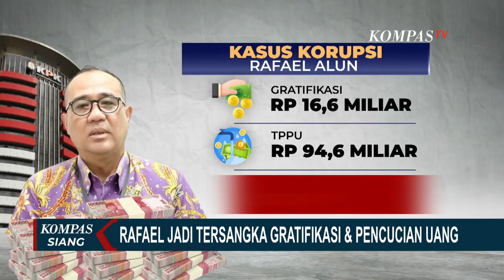Terungkap! Total Nilai Korupsi Rafael Alun Capai Rp 111,2 Miliar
JAKARTA, KOMPAS.TV - Mantan pejabat pajak, Rafael Alun Trisambodo menghadapi pusaran masalah hukum yang mendera.

Tak hanya tersandung kasus pencucian uang dan gratifikasi di KPK, Rafael  juga harus melihat anaknya, Mario Dandy yang duduk di kursi pesakitan karena menganiaya David Ozora.

Rafael kini terjerat antara kasus harta dan tahta yang mendera keluarganya.

Awalnya, Rafael dikenakan Pasal Penerimaan Gratifikasi sebesar 90.000 dollar Amerika.

Dari hasil pengembangan, KPK juga mentersangkakan kasus Tindak Pidana Pencucian Uang atau TPPU.

Dalam dakwaan, Tim Jaksa KPK memaparkan seluruh dugaan perbuatan pidana Rafael dalam kasus saat ini, KPK menduga Rafael menerima gratifikasi sebesar Rp16,6 miliar dan dugaan pencucian uang sebesar Rp 94,6 miliar, dengan total nilai korupsi mencapai Rp111,2 miliar.

KPK menyebut kasus ini merupakan kasus pertama yang berasal dari pemeriksaan LHKPN, aset Rafael pun disita KPK.

Salah satunya rumah kontrakan yang terletak di Meruya, Jakarta Barat, juga rumah di Simprug hingga indekos di Blok M, Jakarta Selatan.

Tak hanya bangunan, satu Motor Gede Triumph 1200cc milik Rafael yang ada di Yogyakarta dan 2 mobil mewah milik Rafael di Solo juga telah disita, total nilai aset yang disita Rp 150 miliar.